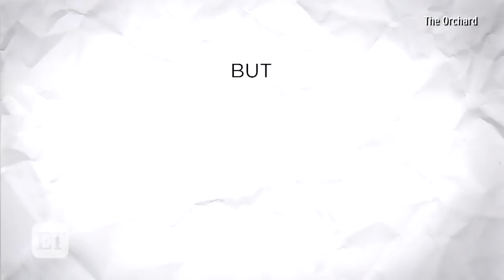'F The Prom' Trailer: Danielle Campbell and Madelaine Petsch Play Rival High School Mean Girls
'The Originals' actress plays formerly popular cheerleader who sets out to get revenge on her cheating best friend and all the other bullies who ruin kids' lives. 'F The Prom' is out on Dec. 5.